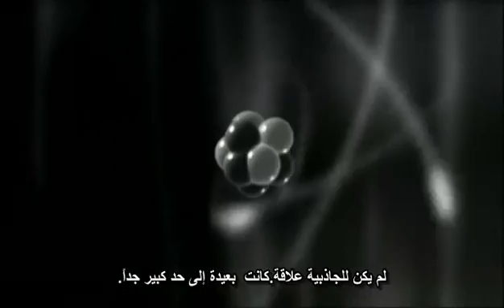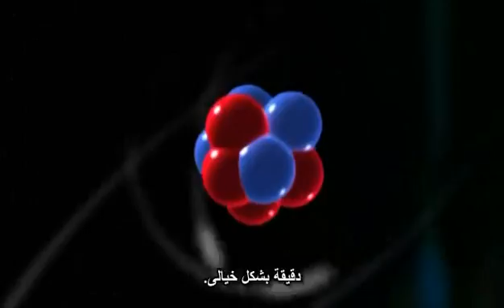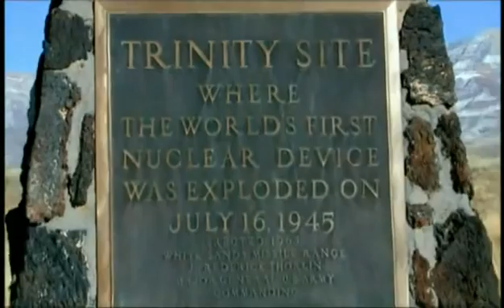The Elegant Universe - Einstein's Dream 4/6 مترجم - حلم اينشتاين